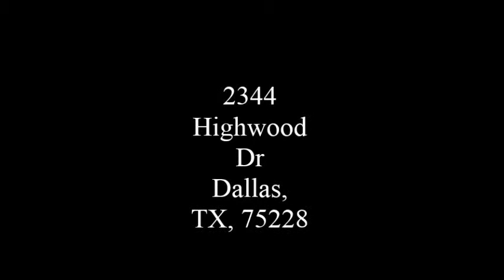CHARMING DALLAS HUD HOME!!!!! 2344 Highwood Dr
Please see attachments for bidding instructions and property condition report** Nice property with great potential! Home features good size living area with wall of windows, dining area with built ins, kitchen with upgraded granite countertops and sink, upgraded hallway bath with decorative ceramic tile and granite countertops, huge covered patio perfect for entertaining! Come and See.